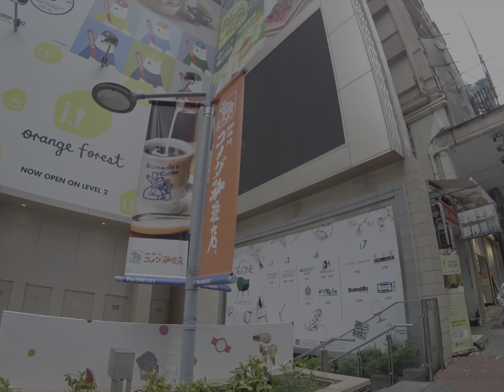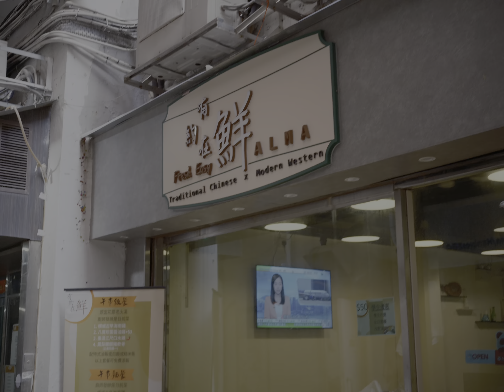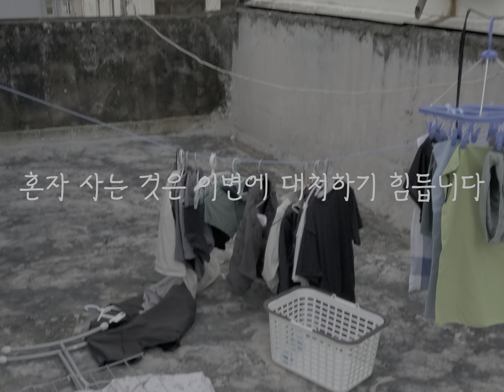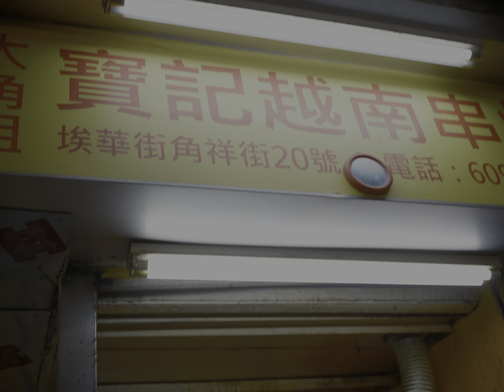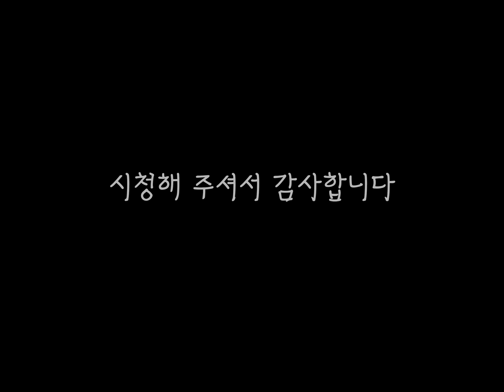홍콩의 숨겨진 곳만 찾아다니는 아저씨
첫번째 카페

세번째 식당 (구글맵에 없습니다)
20 Kok Cheung St

00:00 인트로
00:09 돈벌어야지
01:01 침사츄이의 숨겨진 카페
02:56 숨겨진 로컬 찐맛집
04:43 혼자살기
05:28 노상에서 술 한잔